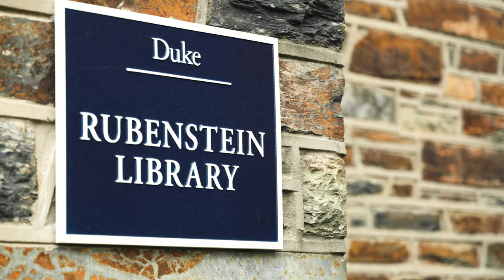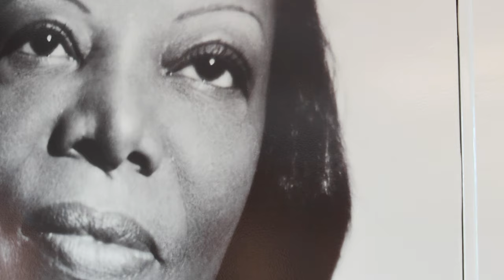Duke Professor Makes History with Mary Lou Williams Music Discovery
Anthony Kelley, Duke University Professor of the Practice of Music, makes incredible discovery of an unfinished music piece written by jazz icon and composer, Mary Lou Williams. The piece—entitled "History..."—was completed by Kelley and performed by the Duke Wind Symphony to honor Williams' legacy.

MB01KNVEKRJVXTI